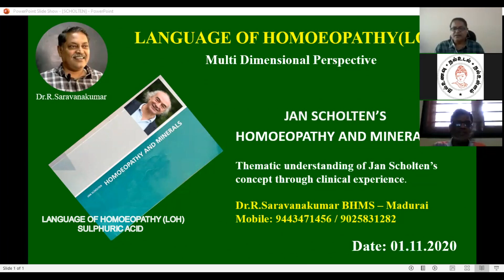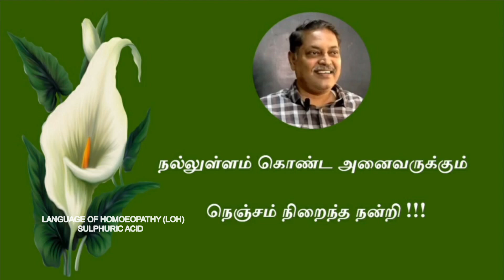SULPHURIC ACID # கதைவழியாய் ஹோமியோபதி - 48 # LOH # Dr.R.Saravanakumar BHMS - Madurai